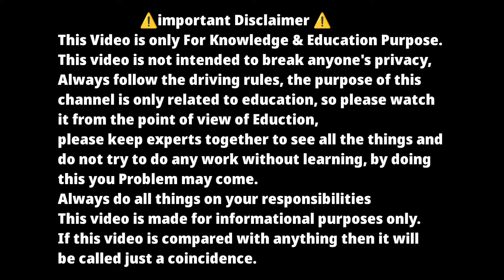कार को हवा में ओवरटेक करना छोड़ दो वरना लाखों का नुकसान🚫 | कार को ओवरटेक करते समय ये गलती मत करो 🥺